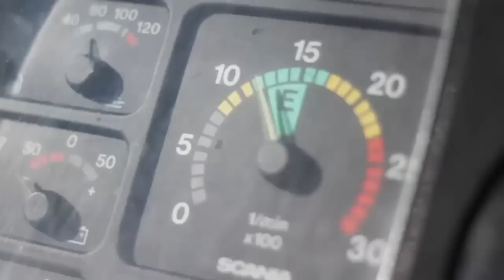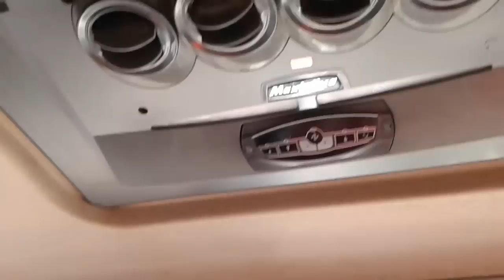ADEUS, IVECO! BEM VINDO, SCANIA R440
▬▬▬▬▬▬▬▬▬▬▬ஜ۩۞۩ஜ▬▬▬▬▬▬▬▬▬▬▬▬▬
▓▓▓▒▒▒░░░ LEIA A DESCRIÇÃO DO VÍDEO ░░░▒▒▒▓▓▓
▬▬▬▬▬▬▬▬▬▬▬ஜ۩۞۩ஜ▬▬▬▬▬▬▬▬▬▬▬▬▬

Despedida do Iveco 400, e início de uma nova jornada com o Scania R440

OFF HOME
Caminhão: Scania R440 Optcruise
Moto: Yamaha Fazer YS250
Câmera: GoPro Hero
Microfone: Ching Ling

HOME STUDIO
Chromakey Blue